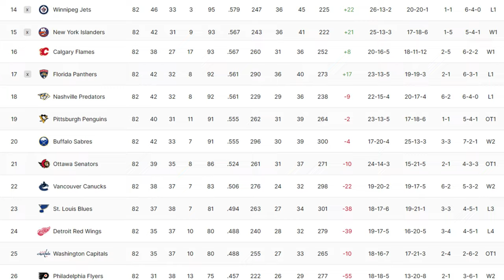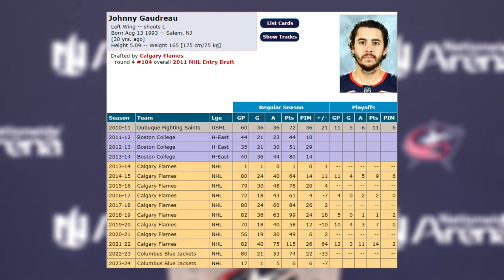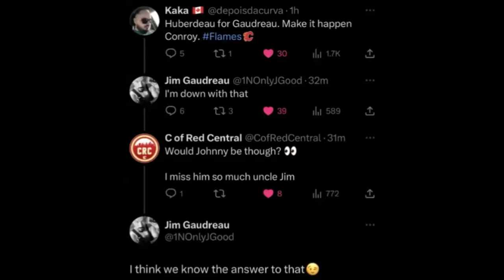Things are going from bad to WORSE in Columbus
The Columbus Blue Jackets have now lost 7 STRAIGHT and 11 out of their last 12. And this is in large part due to the lack of production from their star forwards in Johnny Gaudreau and Patrick Laine, who are both off to terrible starts to the year.

What can the Jackets do to turn the ship around? Is the GM (Jarmo Kekalainen) in trouble in Columbus?